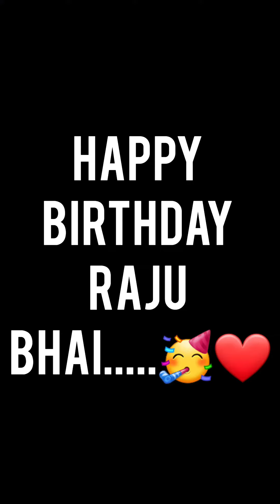Happy birthday Appa ❤️ 🎂 🥳 |TASTE-PLATE-The Flavours of Life